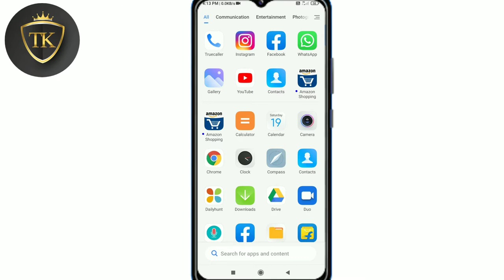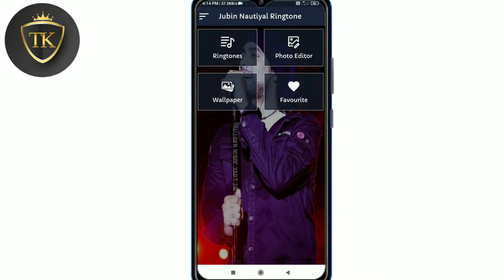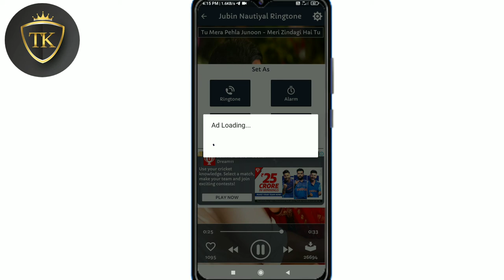Popular Ringtone 2022 | Jobin Notiyal Ringtone 2022 | Sad Ringtone